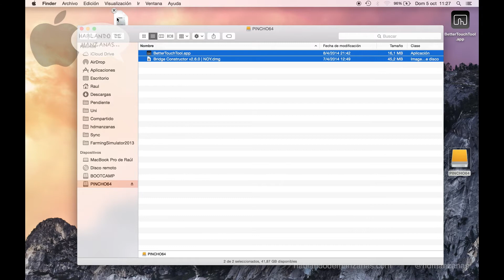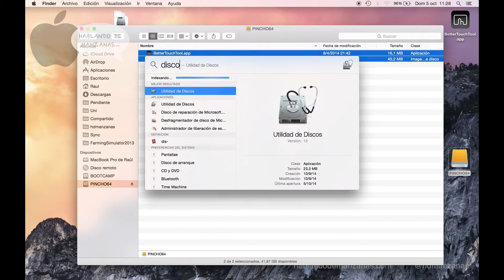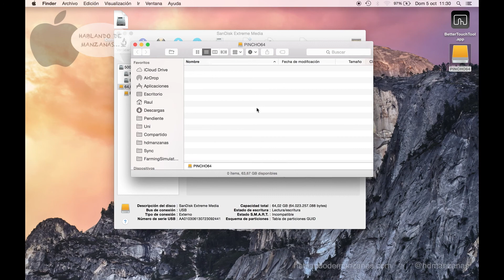Guía OS X Yosemite Cómo eliminar y dar formato o formatear un Pendrive memoria Usb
Video-guía de OS X Yosemite donde en este video hablamos de cómo podemos eliminar y dar un formato determinado a un pendrive o memoria USB con nuestro ordenador Mac. Destacamos los distintos formatos que podemos usar desde Mac así como los más recomendados en función del uso que vayáis a dar al disco duro o pendrive que uséis.